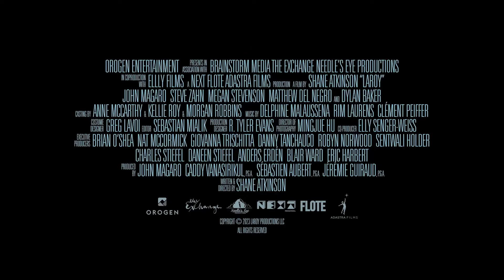LAROY,TEXAS Official Trailer (2024)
First movie trailer for LaRoy,Texas.